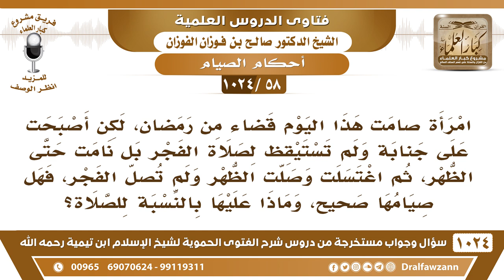[58 -1024] امرأة نوت الصيام ثم استيقظت الظهر وهي على جنابة فاغتسلت وصلت الظهر ولم تصل الفجر..!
-[58 -1024] السؤال: امرأة صامت هذا اليوم قضاء من رمضان، لكن أصبحت على جنابة ولم تستيقظ لصلاة الفجر بل نامت حتى الظهر، ثم اغتسلت وصلت الظهر ولم تصل الفجر، فهل صيامها صحيح، وماذا عليها بالنسبة للصلاة؟
الجواب: صيامها صحيح ما دامت ناوية للصيام قبل الفجر ونامت فصيامها صحيح؛ لأنه لا يشترط له الطهارة لكن الصلاة إذا كانت نسيت الفجر ولم تذكرها إلا بعدما صلت الظهر فإنها تصلي الفجر بعد الظهر لا بأس؛ لأن الترتيب يسقط بالنسيان أما إذا كانت لا، متعمدة فيجب عليها أن تعيد صلاة الظهر لتكون بعد الفجر.
للاشتراك في قناة الشيخ صالح الفوزان
سؤال وجواب من شرح الفتوى الحموية ( 1024 ) مقطع

للاستفسار والإقتراحات والدعم
رئيس الفريق
لمشروع كبار العلماء